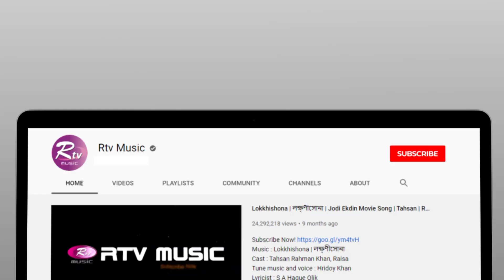Mayabi Ei Raate | Meghla Rahman | Eid Special Music Video | Club Young Star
Song:Mayabi Ei Raate
Lyric:KhaledaAdib Chowdhury & Ahmed Yusuf Saber
Tune:Foad Nasser Babu
Original Singer: Shumona Haque
Singer : Meghla Rahman
Music Director: Shouquat Ali Imon
Bass Guitar  : Rana/Tutul
Guitar   : Antor/Emil
Acoustic Guitar : Real
Keyboard  : Kaium
Drums &Octapad : Manik/Mithu
Flute   : Babu/Rana/Mittunjoy
Dhol   : Noyon
Percussion  : Debasish
Saxophone  : Pavel
Dotara  : Sumon Roy (Banglar Gayen)

Sound Recordist : Biplob
Assistant Producer: BarshanAhmed
Video Editor  : Ekramul Haque Poyel / Pinty Dey
Director   : Sohag Masud

Rtvonline.com/banglargayen